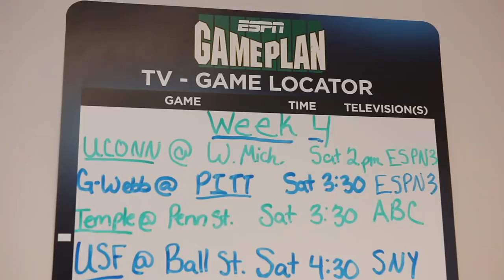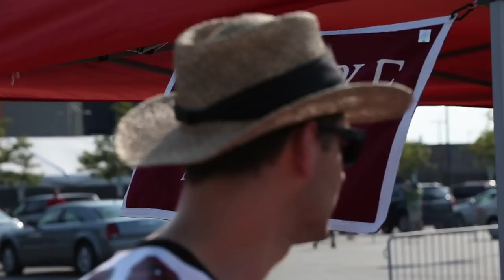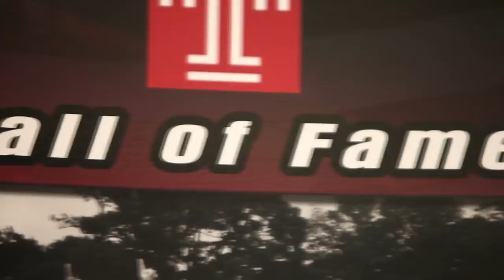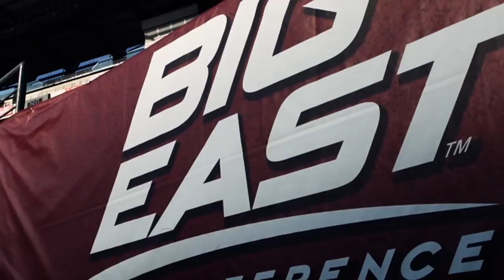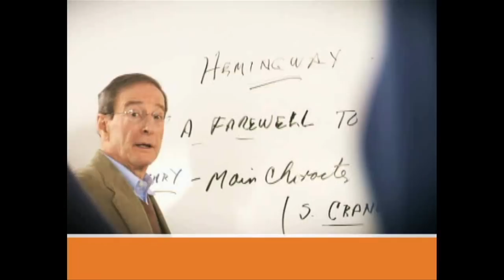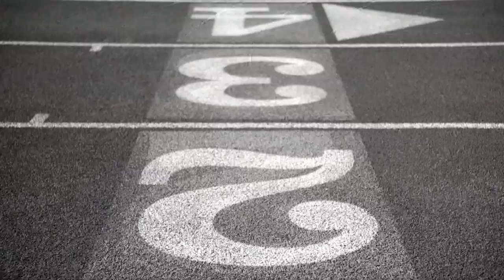Temple TUFF: Behind The Scenes With Temple Football - Episode 2-05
After its second bye in three weeks, Temple is fixing some of the problem areas that head coach Steve Addazio and his staff saw in the first three games. Montel Harris could be the remedy. Harris has been sidelined with a hamstring injury, but the Boston College transfer can be a bruising force on the field and he's ready to show Temple fans what he can do. The slate is wiped clean with the start of conference play, and the Owls welcomed South Florida to Lincoln Financial field for its first Big East match-up since 2004.